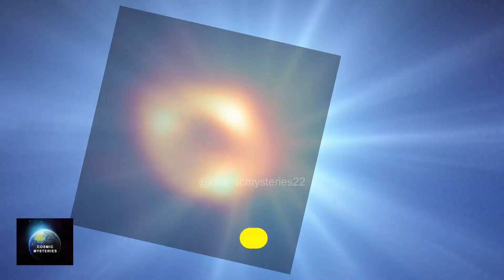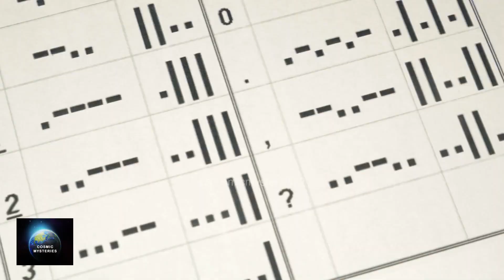Startling Discoveries of Enigmatic Filaments in the Milky Way | Cosmic Mysteries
Welcome to our cosmic journey through the mesmerizing wonders of the Milky Way! In this captivating video, we delve into the mysteries that surround our galactic home and uncover the fascinating secrets hidden within its vast expanse.

Embark with us on an exploration of filament discoveries and delve into the realm of space exploration. Join leading astronomers and scientists as they unravel the enigmatic cosmic phenomena that have left them awe-inspired. From astronomical phenomena to cosmic enigmas, we leave no celestial wonder unexplored.

One of the most intriguing aspects we uncover is the presence of unexplained filaments at the galactic center. These cosmic threads, stretching across immense distances, offer clues to the intricate web of interstellar matter that shapes our universe. Witness the cosmic puzzles being deciphered through cutting-edge astrophysics research, unveiling the mysteries of the universe.

As we journey deeper into the heart of the Milky Way, we encounter stellar anomalies and encounter space mysteries that challenge our understanding of the cosmos. The interstellar filaments we encounter along the way reveal cosmic revelations and provide insights into deep space exploration.

Prepare to be captivated by the ethereal beauty and mysterious formations that grace the center of the Milky Way. From astral threads to galactic phenomena, each discovery holds the promise of unlocking the secrets of our cosmic existence.

Join us on this epic voyage of discovery, where we unravel the mysteries that have fascinated astronomers and astrophysicists for centuries. Brace yourself for an extraordinary adventure into the unknown, as we explore the celestial wonders that await us in the vastness of the Milky Way.